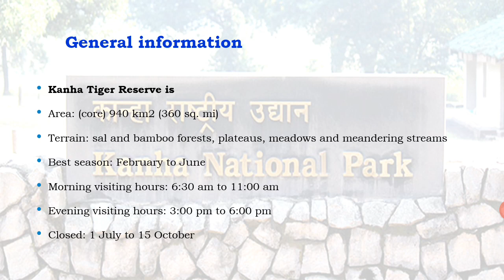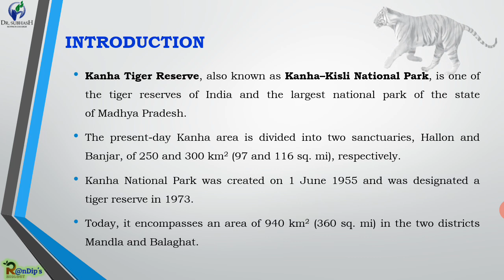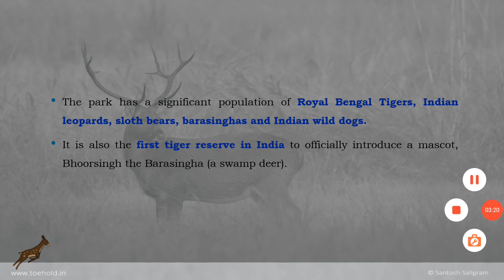Kanha National Park Biology National Park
# Randip's Biology Kanha National Park